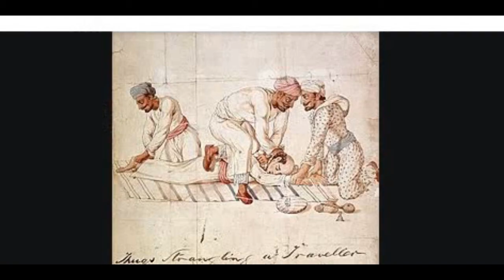The World's Most Feared Serial Killer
The World's Most Feared Serial Killer Was An Indian And He Killed Over 9 hundred People In Cold Blood:

Who comes to mind when you think of a serial killer?

 Charles Sobhraj,   Alias 'The Bikini Killer' who would charm beautiful young women only to later kill them?

 The merciless Jack The Ripper,   whose identity is yet to be confirmed?

Charles Manson,    who managed a number of followers who were willing to support and kill for him?

 Or Ted Bundy,   who would sexually assault,   kill and decapitate his victims before keeping their severed heads in his apartment as trophies?

As terrifying as these maniacs might sound,   they still don't make the cut for the world's worst:

 That title would be reserved for an Indian who spread terror in the thousand eight hundreds:

Many don't know this but the word 'thug'   actually stems from the Hindi word 'thag',   a cult of dacoits in the Oudh or   Awadh region of North India:

 The most notorious among them was their leader, Thug Behram  The King Of Thugs:

 One of the most prolific in the history of mankind,    he was responsible for murders of an estimated 9 hundred and thirty one people!

Thug Behram:

Unexplained  mysteries:

A worshiper of the goddess of death,   Kali,   the thugs looked at the killing of innocents as their religious duty:

They believed their killings would be gratified by Kali herself:

 In fact,   none of the murders were for money or pleasure,   but in the name of religion:

The Yellow Handkerchief

Fearing their lives, traders from Delhi,   Jabalpur and Gwalior would avoid taking the routes taken by Behram and his thugs:

 His modus operandi was simple,   yet lethal:

 He would use a yellow handkerchief with a medallion sewn on it:

 He would use the piece of cloth to strangle the victims before looting them:

 The medallion would be used to put pressure on the victim's Adam's apple, suffocating them to death in no time:

Mysterious disappearances:

In the early thousand eight hundreds,   businessmen,   tourists,   soldiers,   even an entire caravan would mysteriously vanish into thin air:

The police were left baffled,   not knowing what was going on:

In eighteen 0 9 ,   Captain William Sleeman was put in charge of figuring out the mystery:

Captain Sleeman's investigation revealed that Behram and his army of 2 hundred were carrying out these attacks:

They laid a number of traps on the Delhi Jabalpur route to catch Behram and the other thugs:

Startling revelations

Nearly ten years after Sleeman arrested Behram,   the police came to know that the thugs would travel disguised as trader:

They would converse in a specific sign language known as 'Ramosi' around their victims:

They would indicate an oncoming convoy to their gang members by imitating the cry of a jackal:

Hearing the cry,    Behram and his gang would arrive with the yellow handkerchief:

After killing them mercilessly, their bodies would be ditched in the nearby well:

The End

75 year old Behram was finally caught in 1840:

He is known to have murdered around 9 hundred and thirty one people by that time:

Although he only admitted to killing around one hundred and twenty five people and being an accomplice to around one hundred and fifty more:

Berham was executed by hanging:

His medallion, known to have been used in at least 65 killings,   is still preserved in a private museum today: